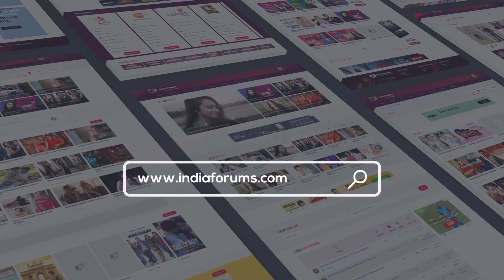Keith Sequeira’s Style Quiz | Fashion, Shopping & Lots More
Actor Keith Sequeira got into a lovely chat with us a while back and here we decoded his style secrets in a style quiz with him.